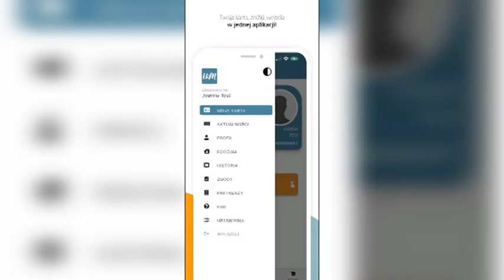KKM MA SWOJĄ APPKĘ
Aplikacja mobilna Kołobrzeskiej Karty Mieszkańca jest już dostępna. Pozwala na dostęp do konta klienta Kołobrzeskiej Karty Mieszkańca wraz ze wszystkimi dostępnymi opcjami, identycznie jak dostęp do konta w przeglądarce internetowej.